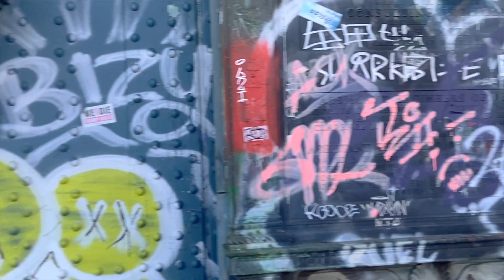B and N Trains On Manhattan Bridge | MTA Subway Trains NYC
We ride our bike over Manhattan Bridge and stop to watch the B and N MTA NYC subway trains go across the bridge over the East River in Manhattan. In this trains for toddlers video, Babytown also rides inside the N train going over the Manhattan Bridge with great views of the Brooklyn Bridge and skyline.

Welcome to Babytown's Playground!!! Come learn and explore and have fun with Babytown. We play in playgrounds in New York City and visit museums, children's museums,  zoos, petting zoos, and parks. We love to explore, learn, and play in NYC! Babytown loves learning and exploring about animals, vehicles, trains, and the world. Come have an adventure with Babytown!